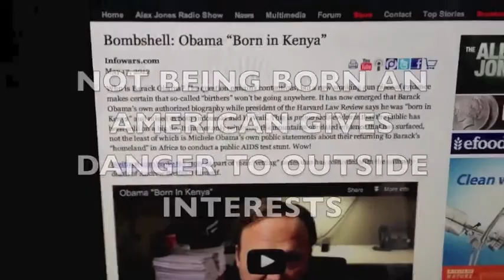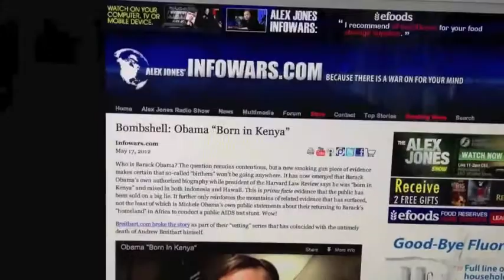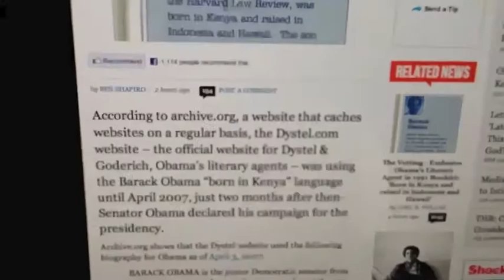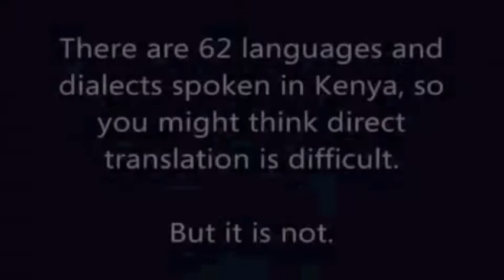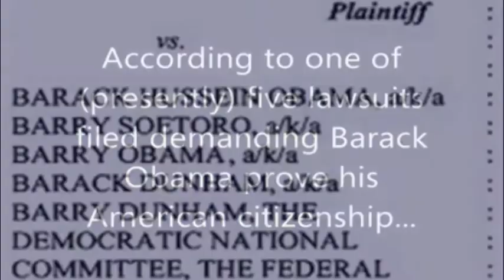The great Obama